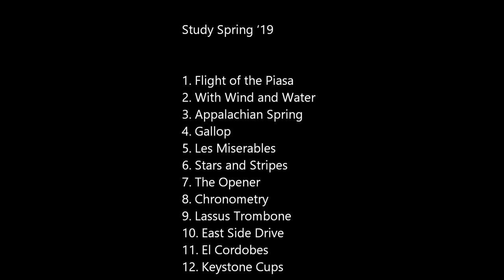Study CD Spring '19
1. Flight of the Piasa (0:00)
2. With Wind and Water (6:12)
3. Appalachian Spring (10:24)
4. Gallop (18:28)
5. Les Miserables (21:17)
6. Stars and Stripes (25:59)
7. The Opener (29:18)
8. Chronometry (32:28)
9. Lassus Trombone (35:47)
10. East Side Drive (38:23)
11. El Cordobes (42:35)
12. Keystone Cups (47:55)